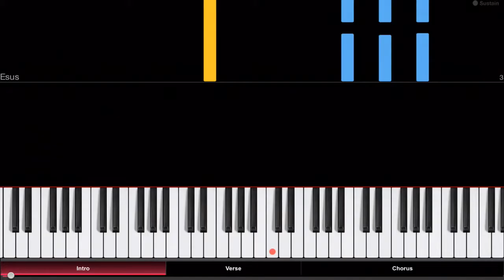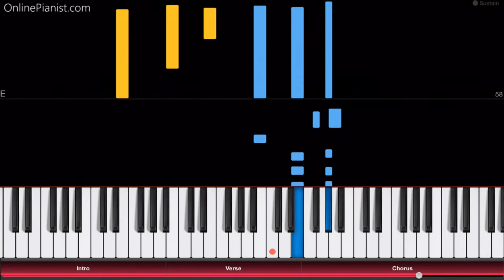Gotoubun no Hanayome OP - "Gotoubun no Kimochi" - Piano Tutorial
Here’s how to play "Quintuplet Feelings" (五等分の気持ち Gotōbun no Kimochi) on piano, the opening theme song from the anime “Gotoubun no Hanayome” (五等分の花嫁, The Quintessential Quintuplets)!
Check out the full piano tutorial for “Gotoubun no Kimochi”

"Quintuplet Feelings" ("Gotoubun no Kimochi") is the opening theme song from the anime series "The Quintessential Quintuplets" (五等分の花嫁, Gotoubun no Hanayome, also known as 5-Tōbun no Hanayome), which premiered in January 2019.

The song was recorded by the show's voice cast as the group "The Nakano Family's Quintuplets".